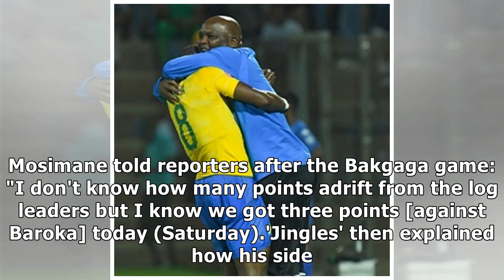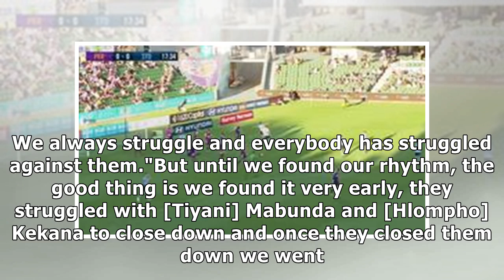Pitso uncertain about Pirates' lead over Sundowns